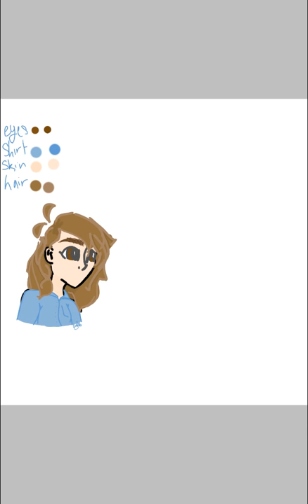Speed draw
A quick speed draw of Alice from the Stephen King's book 'Cell' when she is in blue pajamas.